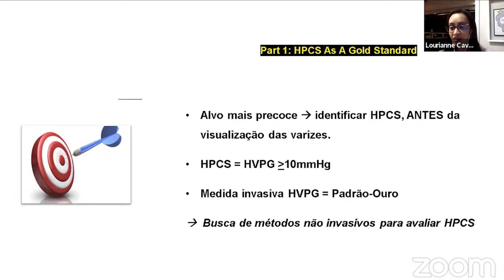Como é a reunião do Baveno?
Como é a reunião presencial do Baveno? O time Endoscopia Terapêutica mostra como é a organização e como funcionam as reuniões de umas das diretrizes mais importantes.